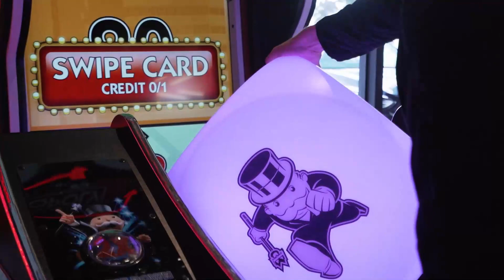Braybrook Timezone and Zone Bowling | Levelled Up Fun | Melbourne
Come visit our Braybrook Timezone and Zone Bowling venue!

Located 9KMs from Melbourne's CBD within Central West Shopping Centre, Braybrook Timezone and Zone Bowling is the place to be! What can you expect? Think games, Spin Zone bumper cars, bowling, Winners Vault prize shop, dedicated party rooms and a Laser Tag arena.

Address: Central West Shopping Centre, 67 Ashley St, Braybrook VIC 3019

Want to know more?